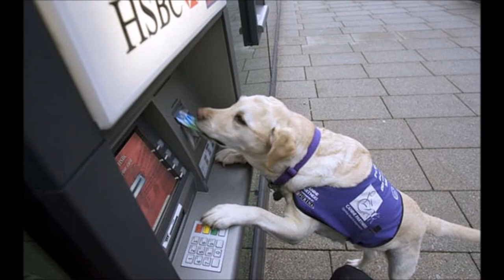The Best ATM Withdrawal Defense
Here we have The Best ATM Withdrawal Defense that will make you fun.

Using an ATM alone is risky these days, especially at night. Security cameras, cubicle-type walls, and even armed guards have been set up at certain locations to discourage muggers and opportunists, but there's one defense mechanism that could prove to be even more effective - and all it will ask for in return is a treat.
That's right. Photos are appearing on the Internet of people carefully positioning their canine crew behind them while using ATMs, and while these pups may look cute and cuddly at first glance, there's no doubt that any hand that comes near their human while banking is most likely not going to come back in good condition. "This is a good strategy. I would be way too distracted trying to pet the dogs to steal her information," one social media user alternatively stated.
If you're thinking of adopting a dog and need yet another good reason to, here you are. If you've already got one, it might be time to start enlisting them as your official cash withdrawal guard dog. Scroll down for all the proof you need.

i worked really hard on this and i obviously didn't put enough credit in the description as i got a strike and the video was taken down o.o sorry for that!
Also, thank you all for 25k+ views on this video! It means a lot .

In our channel (True RAnter) Have a Collections of everything you ever want to know about fashion, celebrity lifestyle, shocking, mysterious, funny, weird and mind-blowing facts, fitness, health, relationships, interesting topics and the most interesting random occurrences in 10 minutes or less.